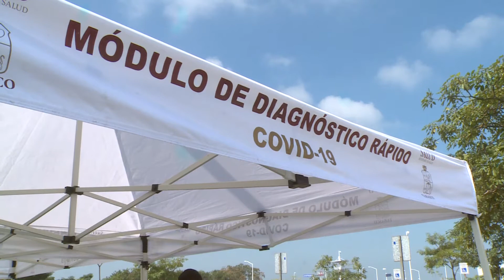Hasta 150 pruebas diarias aplican en el Módulo COVID de Plaza Sendero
Un promedio de 150 pruebas se aplican diariamente a ciudadanos tabasqueños que acuden al Módulo de Pruebas Rápidas COVID-19, ubicado en Plaza Sendero para detectar de manera oportuna el virus